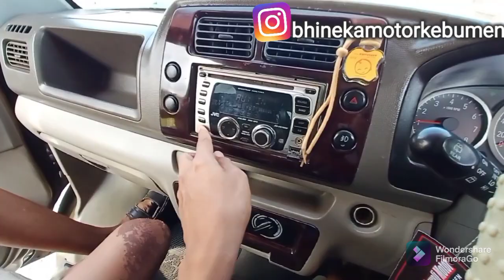DI JUAL SUZUKI APV X TAHUN 2005 HARGA 56JT || BHINEKAMOTORKEBUMEN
di jual suzuki apv x tahun 2005. mesin bagus. siap luar kota. kaki-kaki empuk nyaman. power stering enteng. interior rapi. ac dobel blower dingin. audio dvd usb. central lock remote. jok di bungkus. surat lengkap. pajak of 1x. lebih jelasnya cek di lokasi. harga 56jt saja.